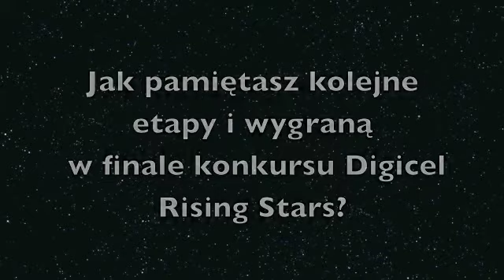Romain Virgo - Wywiad (po polsku)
Romain Virgo został wybrany przez słuchaczy audycji Dancehall Masak-Rah w Czwórce najlepszym młodym talentem w Reggae 2010 roku.

Zapraszamy do oglądnięcia wideo wywiadu z Romain'em Virgo przeprowadzonego w Kingston w styczniu 2011 roku a wyemitowanego w Czwórce dn. 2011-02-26.